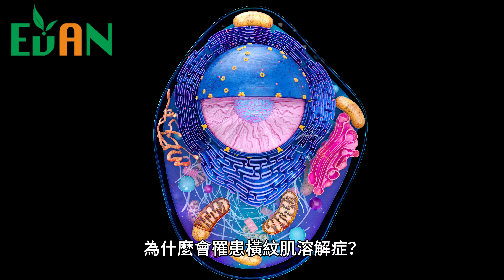減重迷思揭秘 慎選減重方式 極端方式 極速瘦身減肥的代價 橫紋肌溶解症的警醒，過度減重對身體造成嚴重傷害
莊岳為了快速瘦身，不僅斷食、運動，還喝大量的水、吃香蕉，
藉由讓身體脫水來瘦身，雖然成功在短時間內減重成功，
卻也因此使得橫紋肌急速損傷，導致肌肉細胞的壞死。
在戲殺青後，體重在 2 週內就暴肥 10 公斤，
整組身體壞光光，後來才靠著飲食調整和規律作息才慢慢好轉。

許多人以為，橫紋肌溶解症是因為高溫、缺水導致，
其實，過度節食、斷食，再輔以高強度運動，也會造成。
如果是用上述方式減重，一覺醒來覺得肌肉酸痛，
請小心，這不是運動傷害、乳酸堆積，
而可能是罹患上橫紋肌溶解症卻不自知，嚴重甚至可能致命。

時間軸：
0:00 片頭
1:10 橫紋肌
1:26 橫紋肌溶解症
1:46 為什麼會罹患橫紋肌溶解症
2:57 橫紋肌溶解症治療
3:31 片尾

evanslender

evanslender